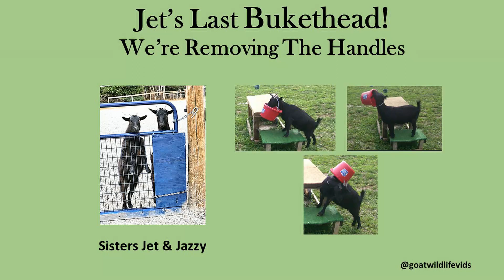The Last Buckethead With Jet Of Course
Her sister tries to come to her aid and seems to help.